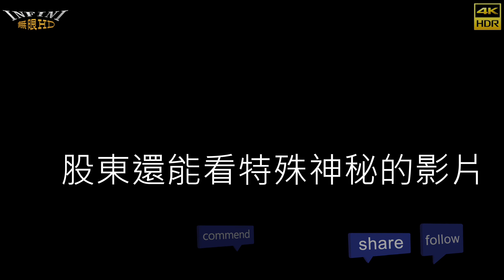【無限HD】糖兒 小花 小菁11(4K HDR)@鳳山四面佛【大港新聞】